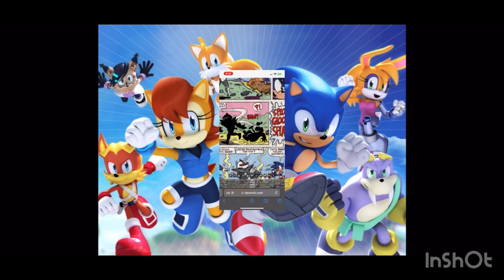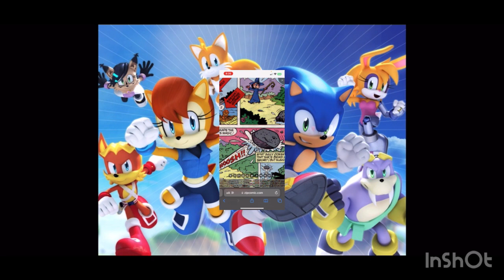Reading @archiecomics sonicthehedgehog #7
Hi there like share and subscribe im reading Archie comics series Sonic the hedgehog issue 7 please help me get 1K plus subscribers and watching my videos and livestreams helps me get 4K plus watch hours thank you and please consider supporting me on my Pateron page AnimeTyler toons and other channels as low as 1$ a month helps me and the channel